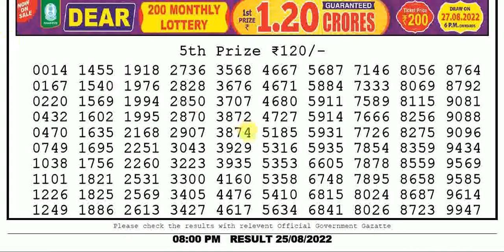Lottery Sambad Live Today 8:00pm 25/08/2022 Evening Nagaland State Lottery Live Today Result pdf